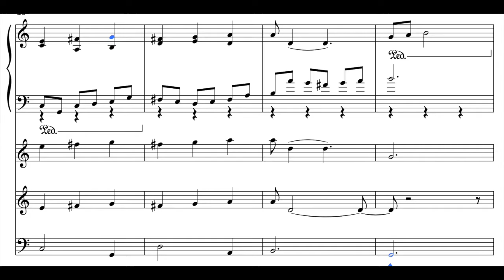Short melody for Voice, Piano, Violin, and Cello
SHORT MELODY FOR VOICE, PIANO, VIOLIN AND CELLO  - thinking of what to do for the lyrics. I hope you enjoy this simple melody. Again, sorry about the videos being so short but I didn't want to leave my subscribers with no videos for the week.

Song is registered with ASCAP and therefore protected under copyright law.